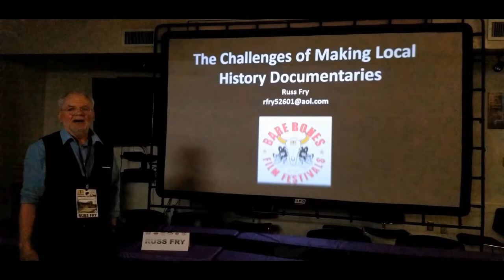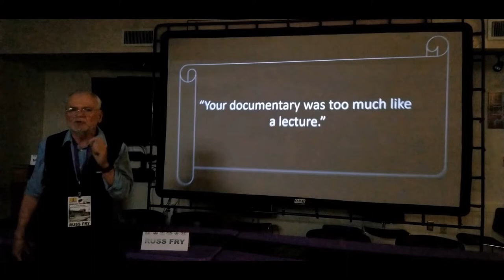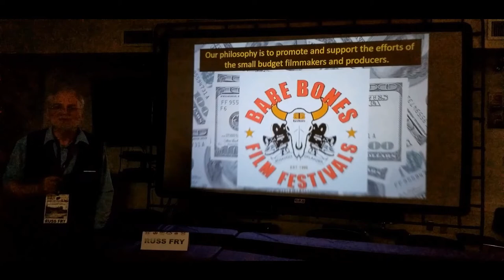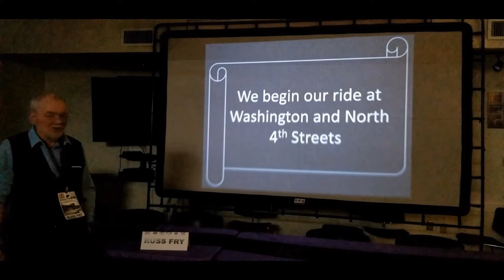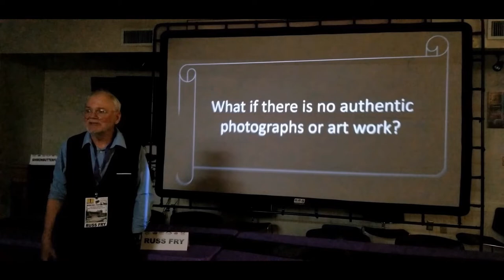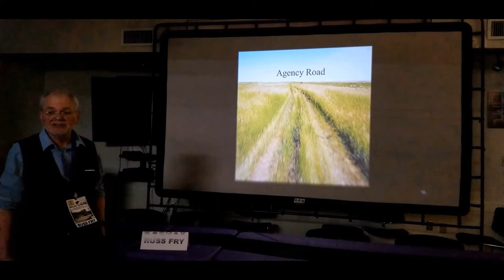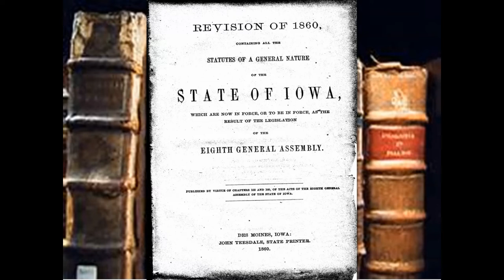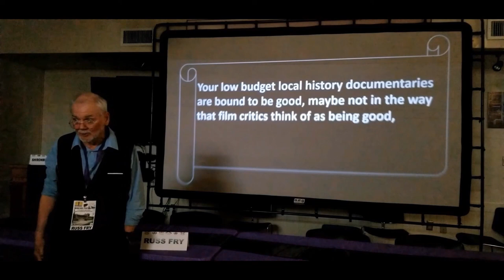challenges of local history docs